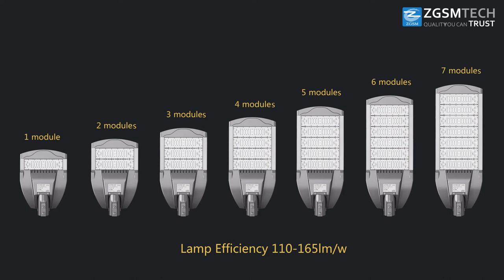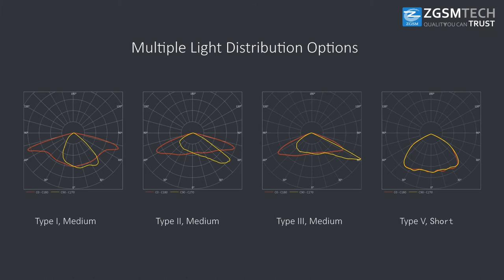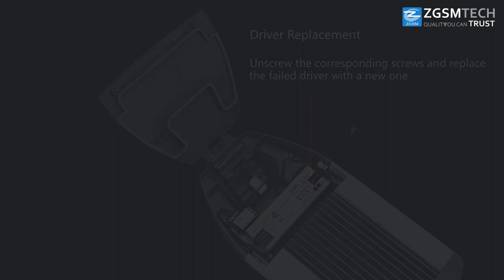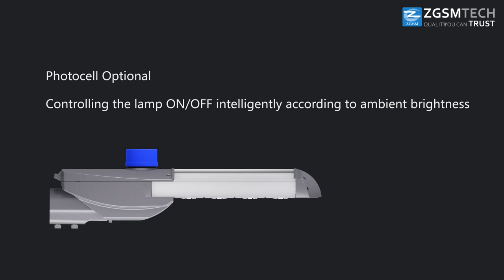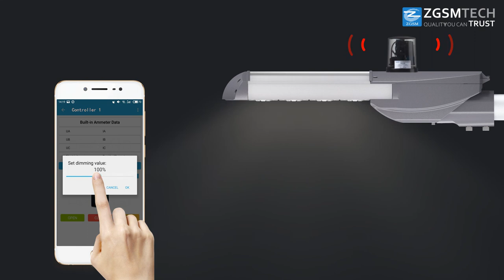Video of H series LED Street Light